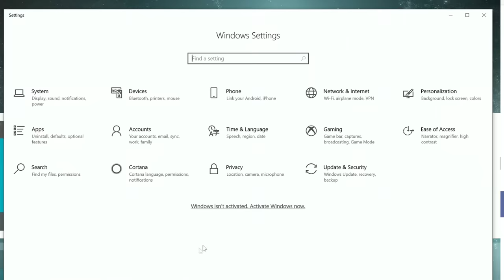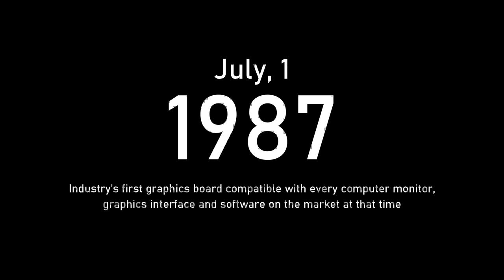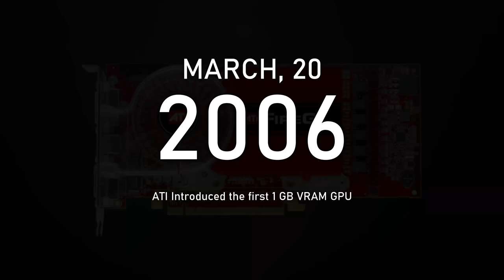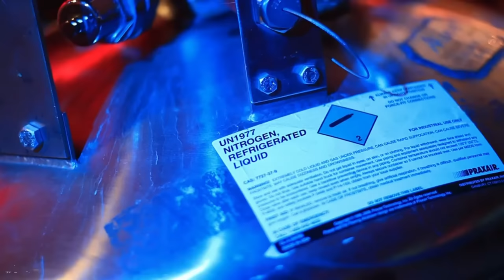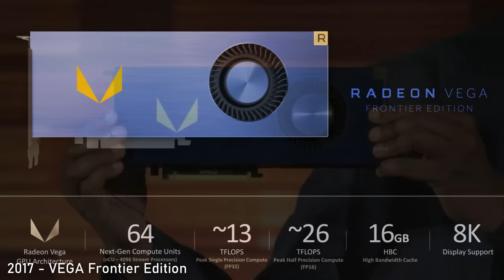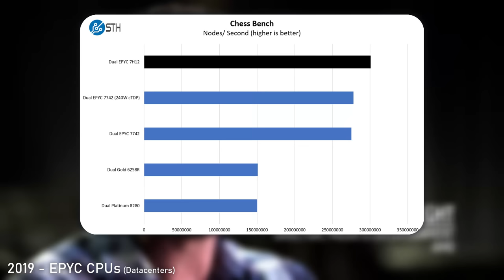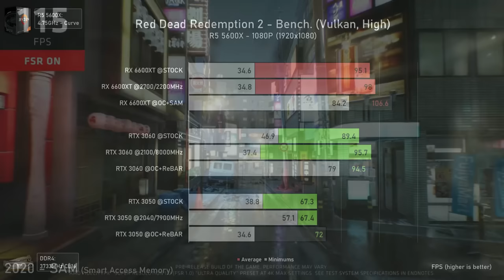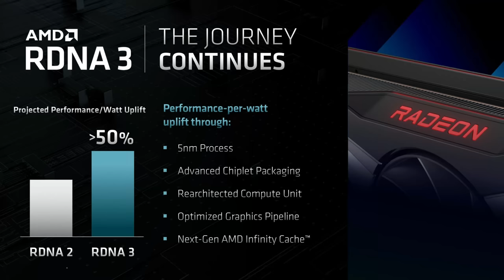AMD History and Innovations (1969-2022) | Documentary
I bring you today one of the biggest and most challenging videos that I've ever made since I started YouTube.
A Mini-Documentary of how AMD started and the innovations they brought along all these years.

00:00 - History of AMD and ATI (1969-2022)

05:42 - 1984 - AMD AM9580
06:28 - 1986 - AMD Lance AM7990
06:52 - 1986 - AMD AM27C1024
07:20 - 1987 - ATI VIP (Wonder Series)
07:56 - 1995 - ATI Mach 64GT (3D Rage)
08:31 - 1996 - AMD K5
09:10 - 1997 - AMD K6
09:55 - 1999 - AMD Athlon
10:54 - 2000 - AMD Athlon 1000
11:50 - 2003 - AMD Athlon 64
13:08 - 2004 - AMD Athlon 64 X2
14:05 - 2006 - ATI FireGL 7350
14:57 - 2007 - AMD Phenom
15:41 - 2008 - AMD FireStream 9250
16:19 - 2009 - AMD Athlon II
17:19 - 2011 - AMD Fusion (First APU)
18:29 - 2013 - AMD FX 9000
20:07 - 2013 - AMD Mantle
21:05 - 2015 - AMD R9 Fury
22:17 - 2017 - AMD Ryzen 7 CPUs
24:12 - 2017 - AMD Ryzen 5 CPUs
26:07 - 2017 - AMD VEGA Frontier Edition
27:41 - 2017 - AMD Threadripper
29:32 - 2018 - AMD Instinct MI60
30:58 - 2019 - AMD Radeon VII
32:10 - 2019 - AMD EPYC CPUs
33:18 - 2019 - AMD Ryzen 9 3950X
34:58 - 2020 - AMD Ryzen 5000
36:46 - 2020 - AMD RDNA2 (RX 6000)
38:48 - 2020 - AMD Radeon Instinct MI100
39:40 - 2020 - AMD Smart Access Memory
41:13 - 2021 - AMD EPYC 7763
42:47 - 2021 - AMD Ryzen 7 5800X3D (3D Chiplet Design)

44:55 - Conclusion
47:06 - Channel Members
47:26 - More Videos

AMD PC USED for CPU testing:

      CASE: None

INTEL 12th Gen PC USED for CPU testing:

      CASE: None

My Main PC (used for GPU testing):

      CPU: AMD Ryzen 5 5600X (4.75GHz Curve Optimizer)